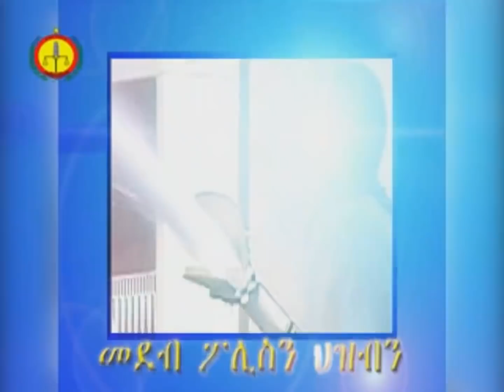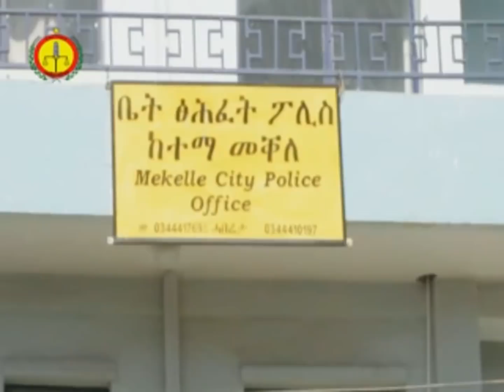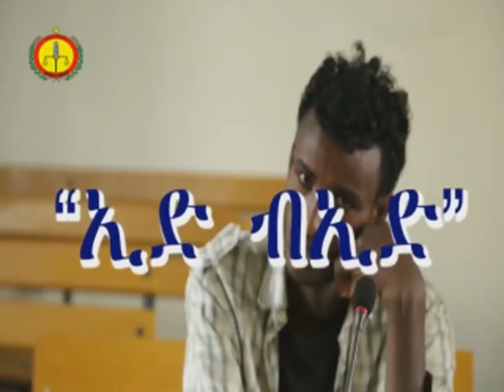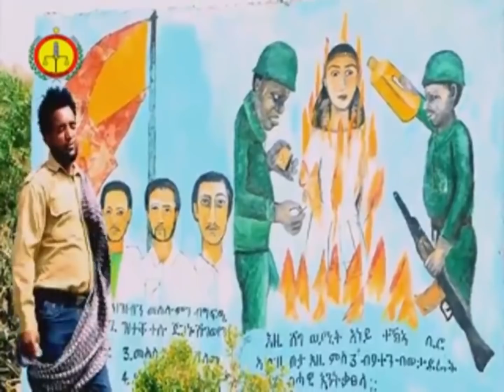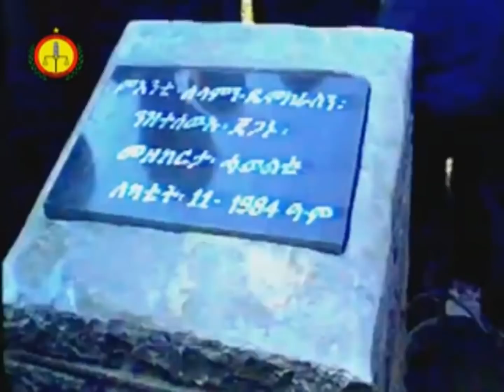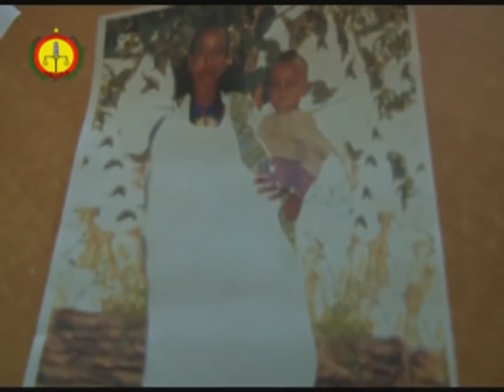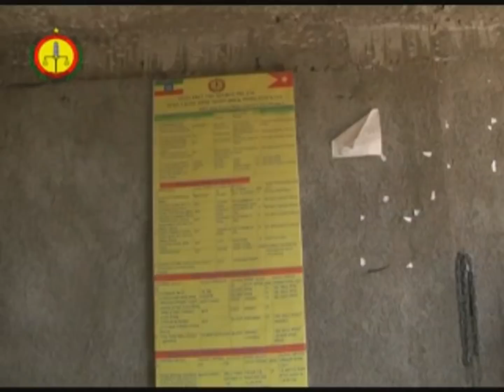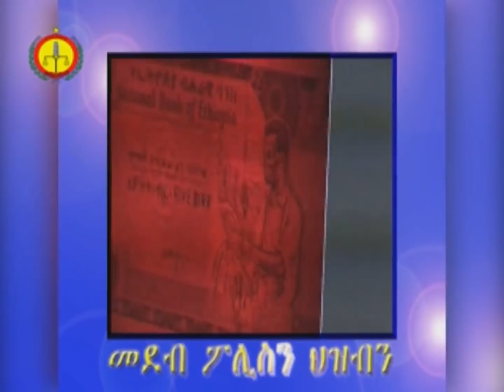ትግራይ ቴቪ፡ መደብ ፖሊስን ህዝብን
መደብ ፖሊስን ህዝብን